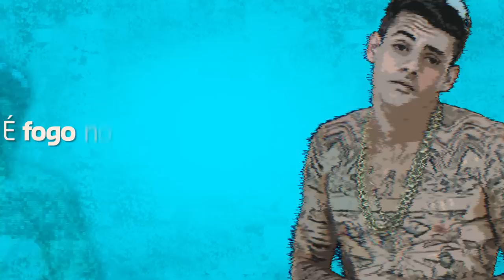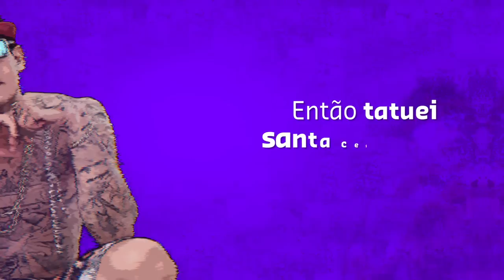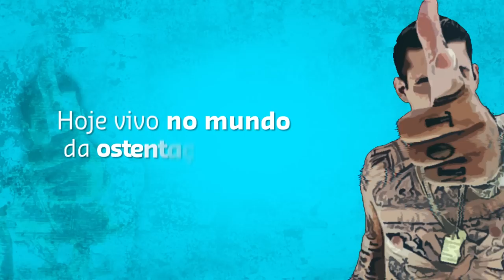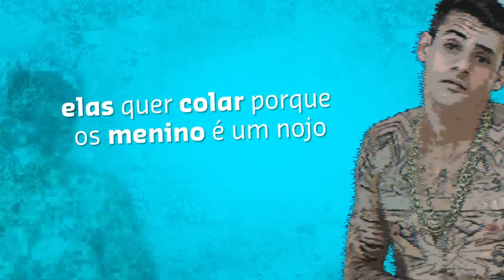Ton das Tatuagens - Bonde Ousado (Lyric Video)